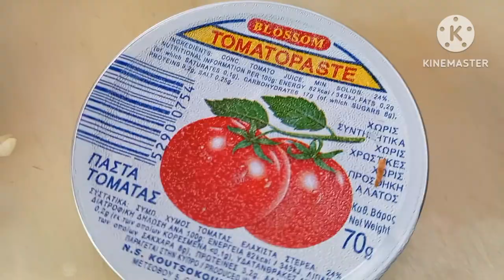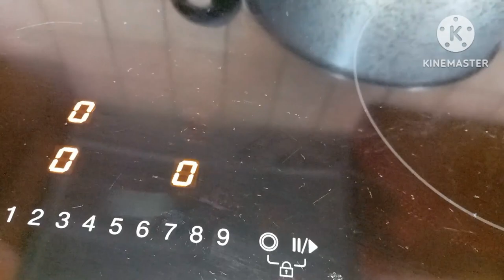SIMPLE AND EASY WAY|HOW TO COOK| NO MEAT|•ORZO IN TOMATO PASTE|KRITARAKI| GREEK PASTA